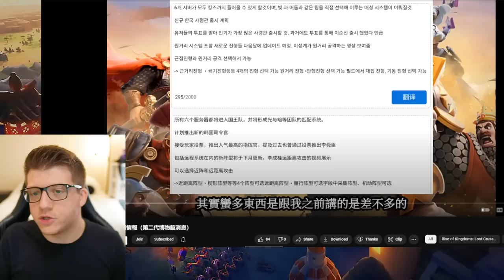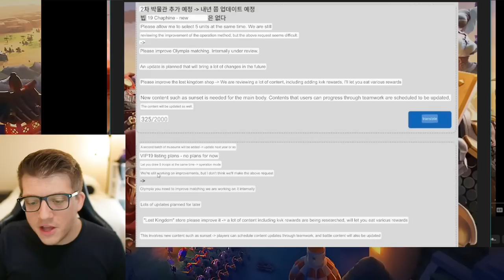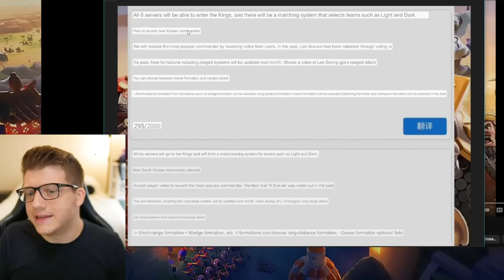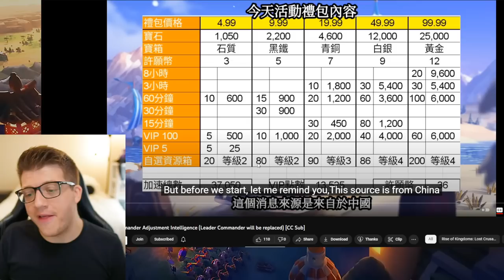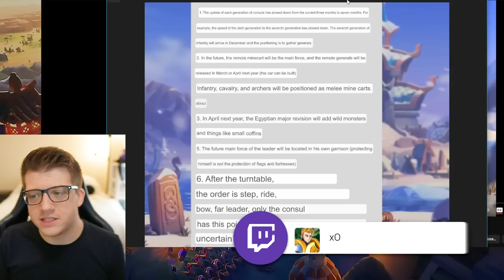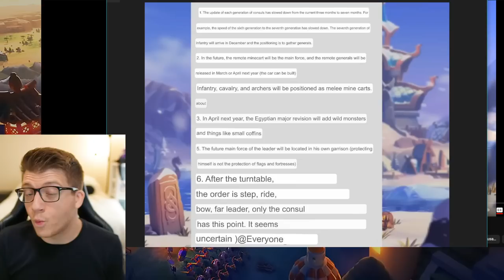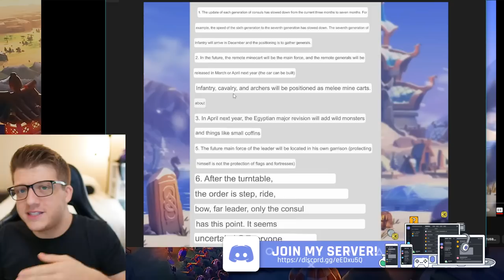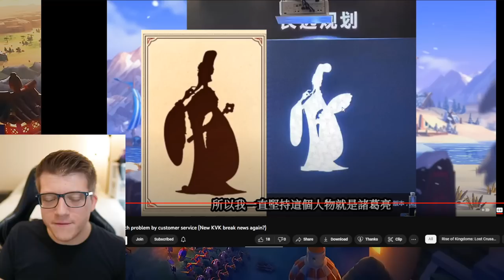NEW Infantry Commanders, Zhuge Liang, & MUSEUM BUFFS! Rise of Kingdoms New Commanders & Update!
Chapters:
0:00 Intro - In Person Events
1:41 Museum Buffs, VIP 19, & More
5:35 KVK Shop Update & New KVK
7:05 NEW COMMANDER (Korean)
10:09 LESS New Legendaries???
13:48 NEW Infantry & SIEGE Commanders
15:36 New MGE Release ORDER & Ark Updates
19:00 Zhuge Liang - NEW COMMANDER